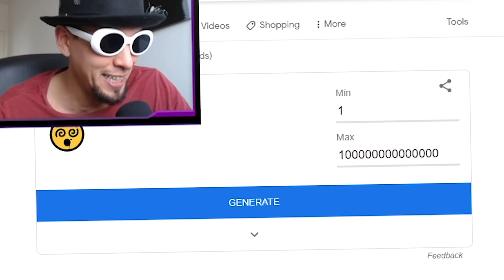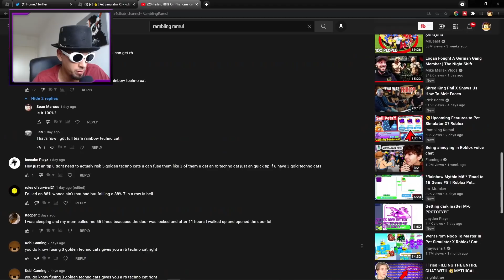I Spent Over 2 Billion Coins Hatching Pets But Then This Happened... Pet Simulator X Roblox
💙 SOCIAL MEDIA 💙